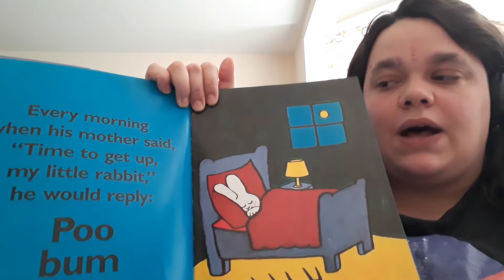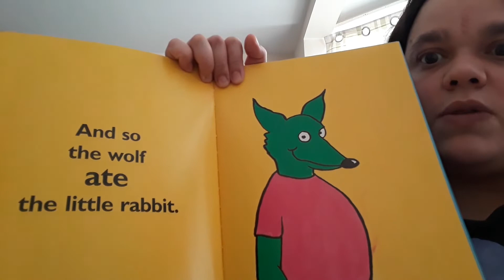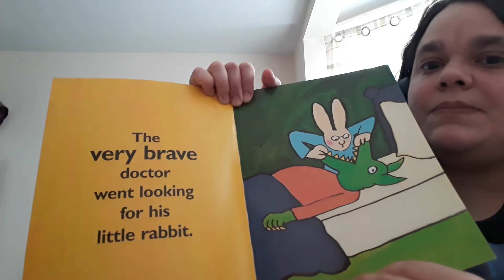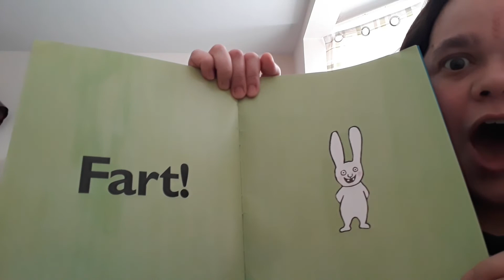The Limes Storytime with Ana... PooBum!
While you are at home, I bet you'd like to hear some of your favourite stories?
Let's start with Poo Bum then.
Enjoy and see you soon!
Ana
Children's Lead – The Limes Community & Children's Centre, E17